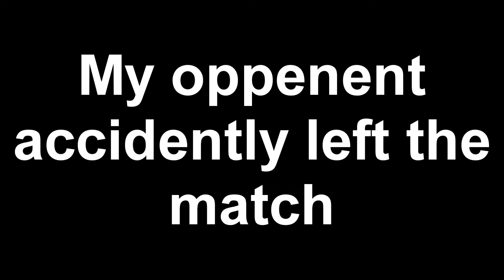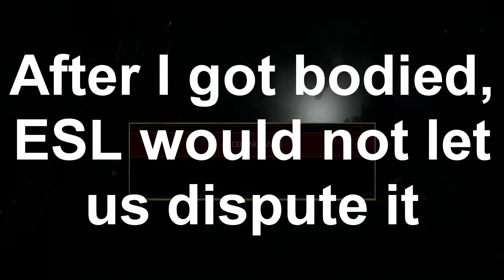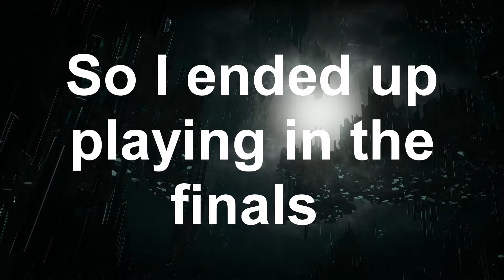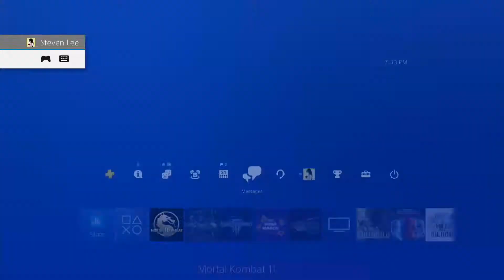Mortal Kombat 11 ESL Challenger Series Matches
My matches played during ESL Challenger Series Season 4 Stage 2 Cup 7. I ended up placing 2nd and qualifying for stage 3